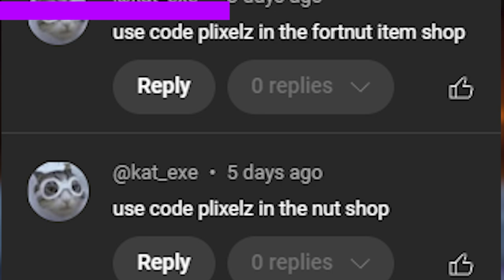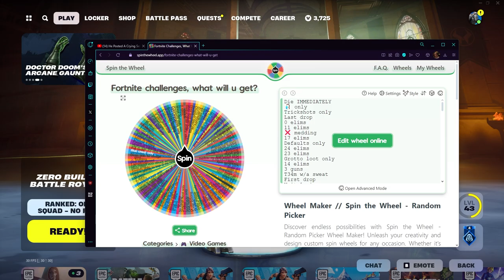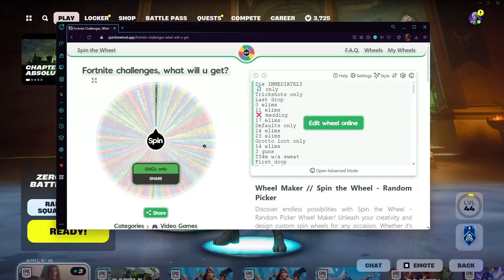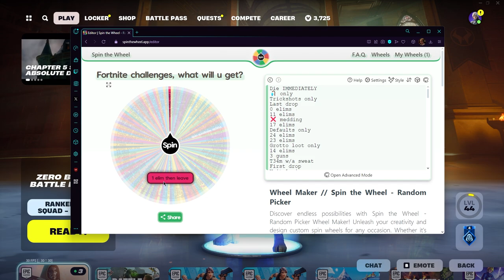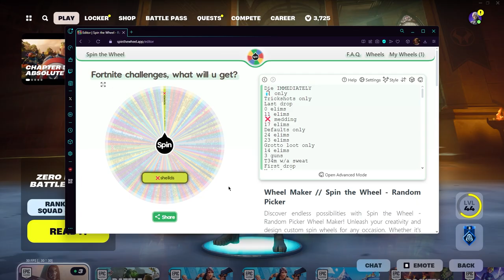Horribly using 4 year old challenges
We weren't expecting this to be half as fun

Use code PLIXELZ in the Fortnite Item Shop ❤️